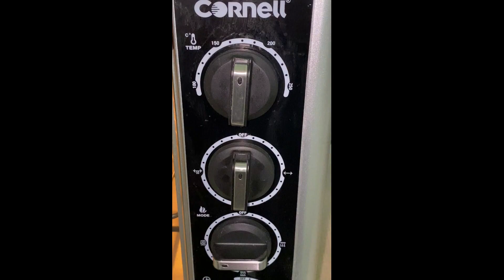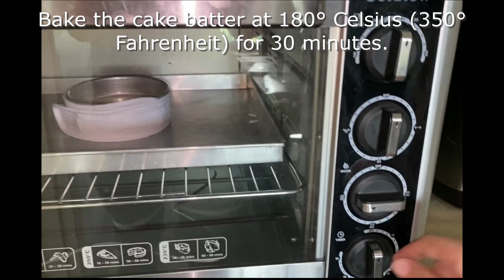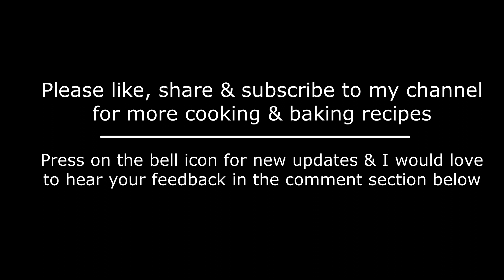Eggless vanilla sponge cake/ Sponge cake/Basic eggless sponge cake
Eggless Vanilla sponge cake

This sponge cake is made from scratch, easy and quick to make. For this eggless version, I have used basic ingredients which makes the cake soft, moist, and tasty. I have also shared some tips & tricks in the recipe for best results. Do try this recipe and give your feedback.
Cooking/Baking time: 30 minutes
Makes a 5-inch cake
Dry Ingredients:
• 80gms cake flour/ all-purpose flour/ Maida (around ½ cup + 1 tablespoon)
How to make cake flour using all-purpose flour/maida?
Measure the all-purpose flour (80gms), remove 1 tablespoon of the flour and place it in a bowl. Then add 1 tablespoon of cornflour to the all-purpose flour. Whisk well. This gives you 80gms of cake flour.
• 70gms caster sugar (1/3 cup)
• ½ teaspoon baking powder
• 1/8 teaspoon salt
• ¼ teaspoon baking soda
Wet ingredients:
• ¼ cup yoghurt (curds)
• ¼ cup milk
• ½ tablespoon or 1 ½ teaspoon lemon juice
• 2 tablespoons oil
• ½ teaspoon vanilla extract/essence
Instructions:
To begin, mix baking soda with the yoghurt and keep aside. Then mix lemon juice into the milk and allow it to curdle. Mix rest of the dry ingredients (cake flour, baking powder and salt) in a bowl. In another bowl mix caster sugar and oil. Then add in the other wet ingredients (curdled milk, yoghurt & vanilla extract) and whisk it well. Then sift the dry ingredients into the wet ingredients in batches and whisk it until well combined. Grease a 5-inch round baking pan and line it with a baking/parchment paper. Pour the cake batter into the pan. Wrap a wet cloth around the pan for even baking. Tap the pan on the flat surface to release the air bubbles. Bake the cake batter in a preheated oven at 180° Celsius (350° Fahrenheit) for 30 minutes. Check the cake after 20 or 25 minutes and a toothpick inserted should come out clean.
Notes:
1. The measurement of the ingredients is essential for the best results.
2. You can use all-purpose/maida here. Use of cake flour makes the cake soft and tender with good rise.
3. You can either use ½ cup yoghurt mixed with ¼ tsp baking soda or ½ cup milk mixed with 1 tablespoon lemon juice. I have used both ¼ cup each, just to show how to use yoghurt and curdled milk in the eggless cake batter.
4. The ingredients should be at room temperature
5. It is better to use caster sugar in the cake batter. Caster sugar combines well in the batter. To make the caster sugar, measure the granulated sugar and just pulse it in a spice grinder.
6. While baking, keep checking in between since every oven is different and the baking time varies.